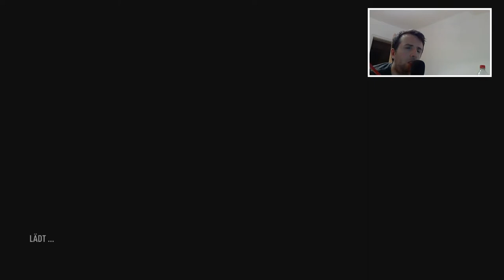FIFA 17 ⚽️ #008: THE JOURNEY l DI MARIA IN DER KABINE GETROFFEN l KHALIDGaming